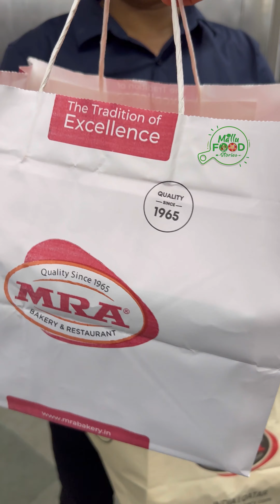🌟കണ്ണൂരിലെ ഫസ്റ്റ് ഫ്രെഞ്ച് കേക്ക്❓chocolate french cake